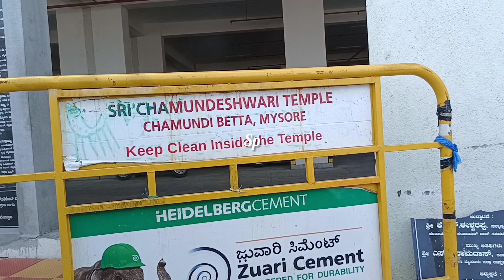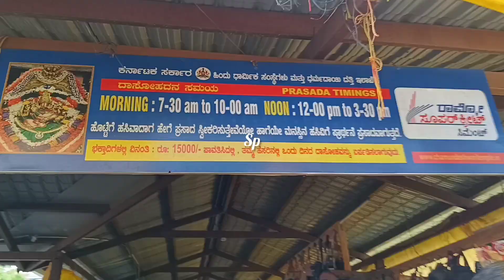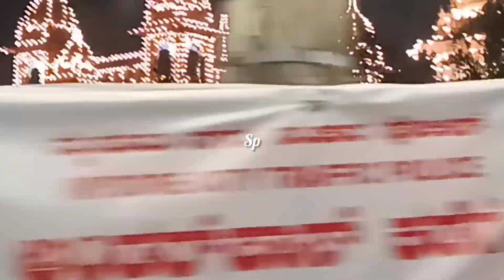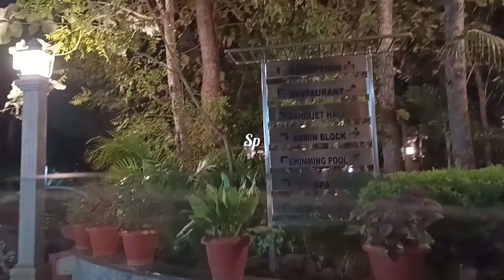രാജാവിൻ്റെ നഗരം കണ്ട് മതിമറന്നപ്പോൾ😍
രാജാവിൻ്റെ നഗരം കണ്ട് മതിമറന്നപ്പോൾ😍 | mysooru brindaavangardens chaamundihills jalmahal grandmastalesbysobhapanicker | places visited in Mysore in oneday

Me and my family:

I'm Sobha Panicker,an accounts consultant by profession.I'm a dancer,choreographer,actor, director, motivational speaker, online teacher, writer, traveler.

Husband:V.K.S. Panicker.Retired CAO
he loves traveling,singing, cooking, drawing and sketching.He is a natural drummer.

Daughter: Surya Panicker.she is a banker dancer,singer, choreographer, actor,writer, director.

Son.in.law: Vimesh Rahul. He is Tax consultant(CA and ICWA ).loves traveling.Good planner.

Grandson: Mivaan (4years old)